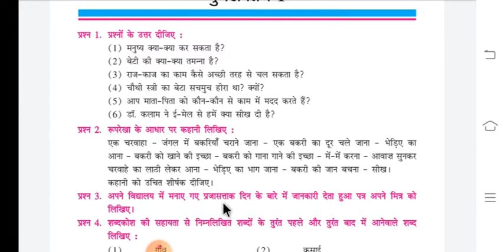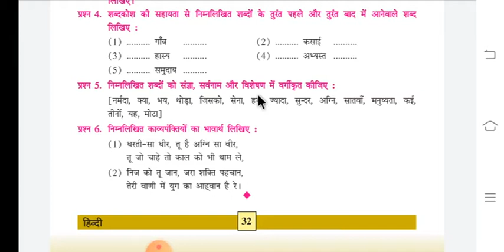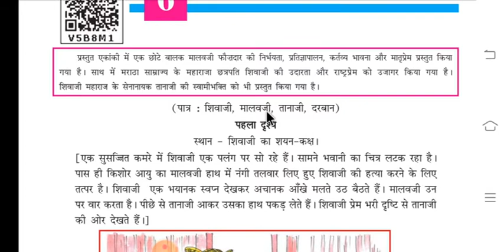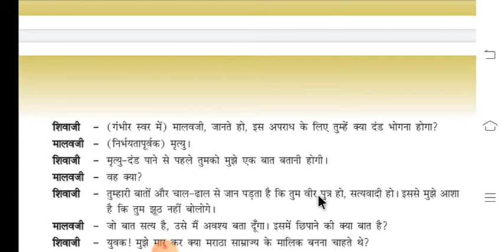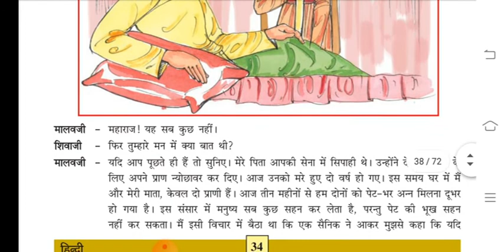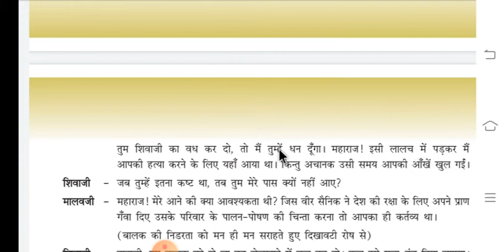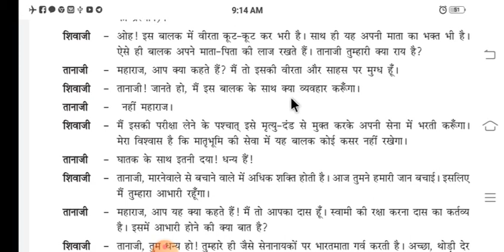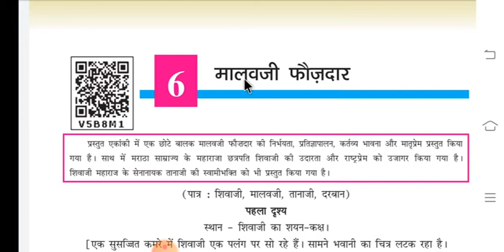ધોરણ:- ૭ વિષય:- હિન્દી વિષયાંગ:-પુનરાવર્તન-૧ /પાઠ.૬.માલવજી ફોજદાર.